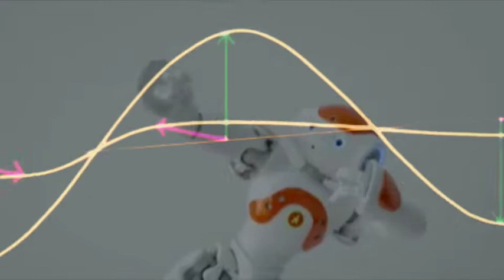The Ridiculous Sublime - Terminus (1999 HAD MATTER)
The Highway winds through landlines
Netscapes
A dream refracts
As my faculties become ones and zeroes
Now optimism is the fibre of my being
Now I can join the machine
I want to be lean
I want to believe
The screen splits in a cathode splay
Like ocean spray
the virtues fall at the feet of the children
The answers slip through the back of the building
The horizons contract in a gesture of rebuke.
The network is crushed by the weight of a book.
The Mother awaits us
The Mother berates us
My eyes are punctured by the intravenous buss
Oh my eyes are punctured by the intravenous buss
A look of disgust.
The file that the hackers corrupted shall be
The subroutine of a whole new program.
There aren't enough websites to flavour my taste
there's a demur look on my bold typeface.
I want to be more the machine
Make me lean
I want the whole program
I'll make the space.
Like ocean spray
Bug free.
Oh lucky lucky me.
Make me lean.
Too much muscle for the upgrade.
The afterglow fades.
The monitor blinks in surprise.
We all rise.
We all crash.
       ~Hook

Song written, performed and recorded by The Ridiculous Sublime in 1999 for the solo project Had Matter.
Transferred from cassette tape master (yep it's that old).

Montage edited from the following:
Oy, Robots: Eli Sheldon
Dancing Robots: Scott McReynalds
Japanese Robots: Kimberly Keyes Clark
My Sex Robot: James Massot
A Compilation of Robots Falling Down at the DARPA Robotics Challenge: IEEE Spectrum
C64 demos: C64 studio
Introduction to the Cathode Ray Oscilloscope: Encyclopaedia Britannica Educational Corporation
FM sine wave graphics: skagrush